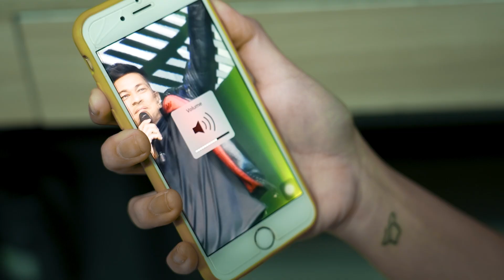Beyond Measure: CBN Asia’s 30th Anniversary | Live Performances You Can’t Miss!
"Para kay Yahweh!"

Get ready, Reverb Fam, because your favorite artists like Gary Valenciano, Morissette, Sam Concepcion, Angela Ken, and more will come together for ONE NIGHT to celebrate God's goodness and faithfulness!

Join our worship party this coming September 24, 6 PM, at the Smart Araneta Coliseum for Beyond Measure: CBN Asia's 30th Anniversary Celebration.

This will be a night of wonderful music and life-changing stories you won't want to miss.

Reserve the best seats NOW by visiting See you there!